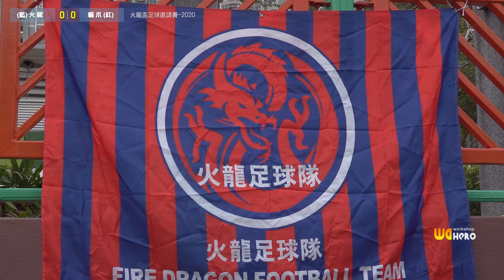(賽事精華-PART2)火龍盃足球邀請賽2020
28/01/2020 馬鞍山仿真草
貓爪（紅色）0-0火龍（男色）
Hero (白色）1-0火龍（紅色）
貓爪（紅色）1-0 紅火蟻（男色）